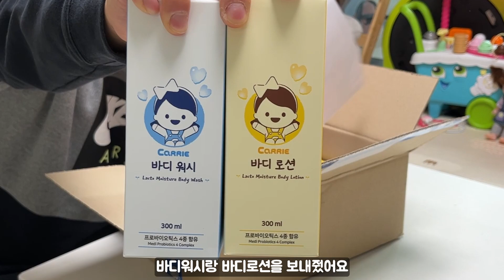[SUB] 캐리TV 서포터즈11기 Welcome gift!!!🎁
입력된 자막이 자동번역이므로 오역이 있을 수 있습니다.
(Entered there may be a mistranslation as automatic translation of the subtitles.)